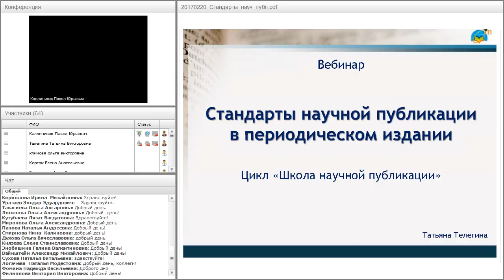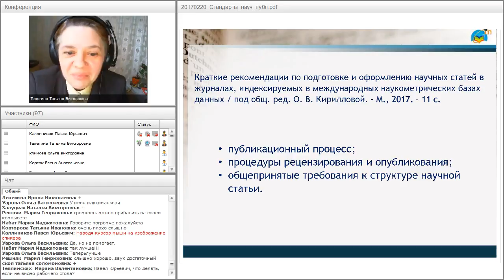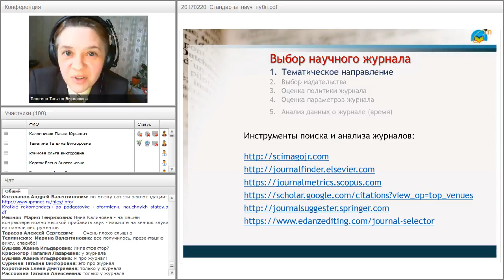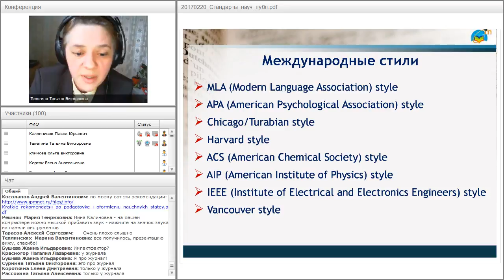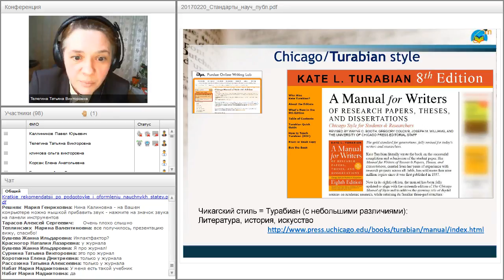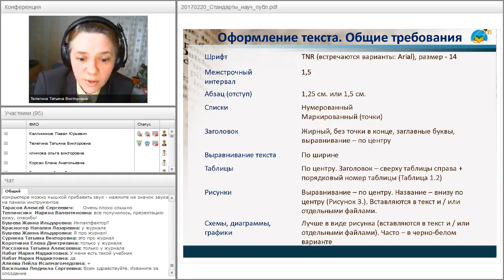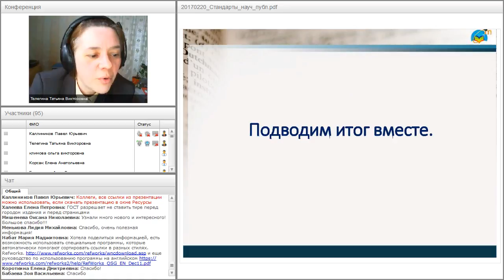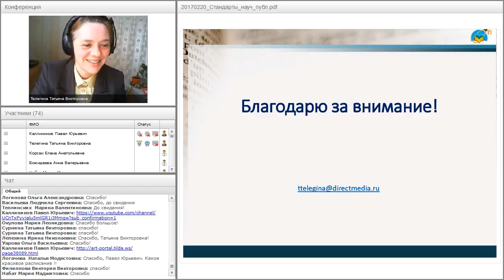Стандарты научной публикации в периодическом издании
Вебинар "Стандарты научной публикации в периодическом издании" прошёл 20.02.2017 года.

Ведущий вебинара:
Татьяна Телегина, автор-разработчик электронных курсов, проект «Директ-Академия»